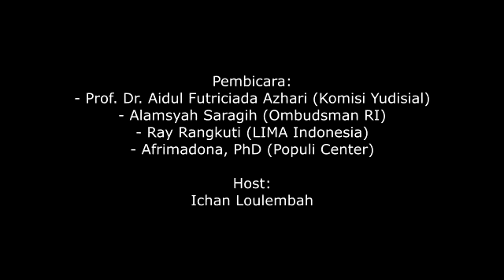Perspektif Indonesia: "Pemilu Damai dan Merawat Demokrasi” - 13 April 2019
Perspektif Indonesia:

"Pemilu Damai dan Merawat Demokrasi”

Tempat:
Gado-gado Boplo Resto
Jalan Cikini Raya 111,
Menteng,
Jakarta Pusat

Pembicara:
- Prof. Dr. Aidul Futriciada Azhari (Komisi Yudisial)
- Alamsyah Saragih (Ombudsman RI)
- Ray Rangkuti (LIMA Indonesia)
- Afrimadona, PhD (Populi Center)

Host:
Ichan Loulembah